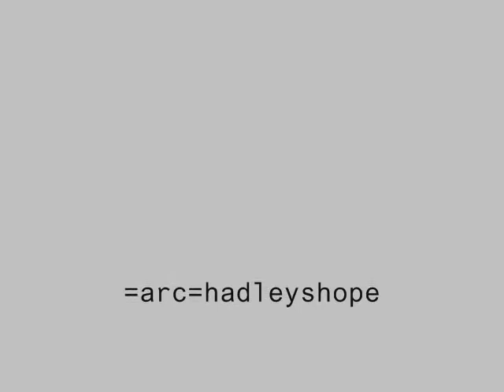=arc= Hadley's Hope by Hevoc - AVP CUSTOM MAP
=arc=hadleyshope
by Hevoc
 from the Assault and Recon Corps clan
available in Ultimate map pack 2 and Ulitmate mappack 3

It's a replica of the colony, Hadley's Hope, from the movie ALIENS (1986).
0:00 Assault and Recon Corps Clan
0:10 Hadley's hope
0:30 Hadley's Hope by Hevoc